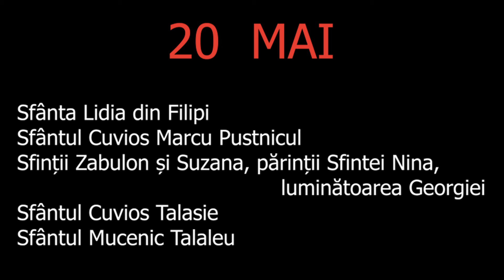Painea Vietii - 20 Mai - slujitor Dani